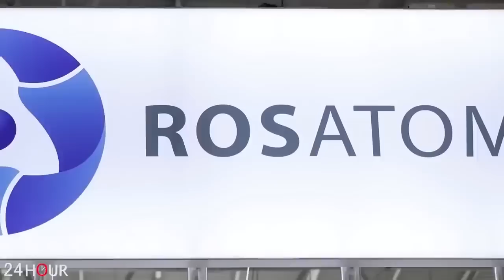Այ քեզ սկանդալ . Պուտինին փոխանցել են պլան․ Հրաժարվելն ինքնասպանություն կլինի Ռուսաստանի համար